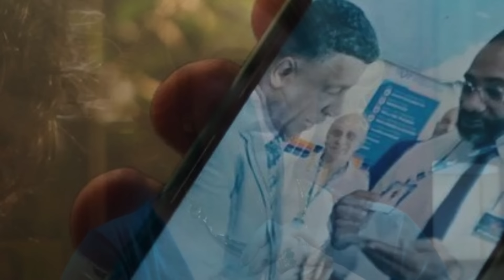🟠 VOLTA POR CIMA resumo da semana de 28/10 a 02/11 - resumo semanal de VOLTA POR CIMA completo!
Muitos acontecimentos nessa semana em VOLTA POR CIMA

segunda-feira dia 28

Violeta e Osmar voltam para casa, e Jô teme que Joyce seja flagrada. Moreira sugere que ele e Doralice ajudem Chico e Madalena a reatar o namoro. Chico confronta Madalena, e Jão interfere. Jô manda Joyce se esconder. Joyce deixa um brinco cair no quarto de Osmar e Violeta. Jão e Madalena curtem um momento juntos. Chico diz a Roxelle que queria continuar com ela e Madalena.
Rique se desespera com as fotos que Rosana aprovou para a campanha. Lucas pede para Cida namorar Sidney. Violeta encontra o brinco de Joyce e fica desconfiada. Joyce usa o carro de Sebastian para ir atrás de Osmar. Edson se enfurece ao ver a imagem da campanha no ônibus. Sebastian se desespera ao dar falta de seu carro. Joyce encontra Osmar no restaurante.

terça-feira dia 29

Osmar se surpreende com a presença de Joyce. Jô finge não conhecer Joyce. Jão convence Edson a liberar o ônibus com a imagem da campanha. Moreira briga com Chico. Joyce e Osmar falam sobre o passado. Violeta negocia com contraventores. Osmar pensa em Joyce. Edson discute com Rosana.
Edson mostra o último vídeo de Lindomar para Jão. Cida e Sidney se beijam. Chico culpa o padre pelo fim de seu noivado. Tati procura Osmar, e Violeta finge gostar da presença da moça. Jão mostra o vídeo de Lindomar para Madalena, que questiona sobre o bilhete de loteria comprado pelo pai.

quarta-feira dia 30

Doralice se emociona ao ver o vídeo de Lindomar. Jão e Madalena tentam descobrir com Tereza qual bilhete Lindomar e Jayme compraram. Osmar compra todas as roupas de ginástica que Tati levou para vender na academia. Doralice e Madalena procuram o bilhete nos pertences de Lindomar.
Jayme mente para Jão sobre o bilhete. Rosana tenta fazer as pazes com Edson. Tati procura Jão. Roxelle briga com Chico. Jayme recebe dinheiro de Osmar por mentir para Jão. Madalena vai à casa de Violeta, e Jayme teme encontrar com ela.

quinta-feira dia 31

Violeta não gosta dos comentários de Madalena. Osmar orienta Jayme a agir com naturalidade diante de sua sobrinha. Tati pede para Jão conversar com a irmã. Nando tenta convencer Edson a perdoar Rosana. Tati desmaia ao ver Jin na lanchonete de Neuza. Joyce vê Roxelle com Sebastian. Silvia convida Gigi para viajar com ela. Cida pede que Cacá não se aproxime mais de Jão. Roxelle chantageia Chico e procura Madalena. Cacá chega à casa de Jão e encontra sua rival.

sexta-feira dia 1

Cacá deixa a casa de Jão, arrasada. Chico fica aliviado ao saber que Roxelle não conseguiu falar com Madalena. Tati conta para Lucas que viu Jin. Violeta se preocupa com os negócios. Jô estranha o estado de Cacá. Neuza comenta com Cleide sobre o pai de Jão. Chico cede à chantagem de Roxelle. Tati fala com Jin, que não entende o comportamento da moça. Cacá decide contar para Jô sobre Jão. Chico confirma para o pai seu namoro com Roxelle. Jão é atacado na rua.

sábado dia 2

Tati pensa em seguir Jin. Madalena e Jayme levam Jão para o hospital. Roxelle conta para Madalena que está namorando Chico. Osmar e Joyce pensam um no outro. Osmar assina documentos para Violeta, sem ler. Doralice começa a trabalhar no barracão de bate-bola. Jão e Madalena procuram por resultados de prêmios com a matrícula de Lindomar. Edson e Rosana fazem as pazes. Osmar descobre que perdeu todo o dinheiro de Lindomar. Jão suspeita de que Osmar tenha roubado o bilhete premiado de Lindomar.

deixe nos comentários, quem voce acha que é pior nessa história do bilhete, o osmar, o jayme ou a violeta? e não esqueça de me contar de qual cidade você assiste. e lembre-se,  para ficar por dentro de todos os capítulos,  inscreva-se no canal.

Obrigada por me assistir, fiquem com Deus e até a próxima.